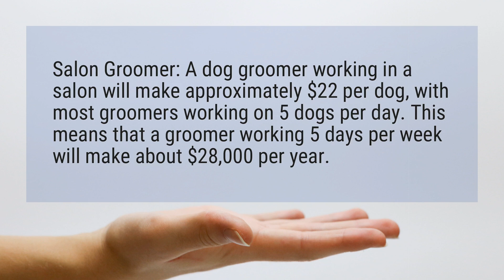How much do dog groomers make?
Salon Groomer: A dog groomer working in a salon will make approximately $22 per dog, with most groomers working on 5 dogs per day. This means that a groomer working 5 days per week will make about $28,000 per year.

Reference:
The Dog Groomer's Salary: How Much Will You Make? - QC Pet ...